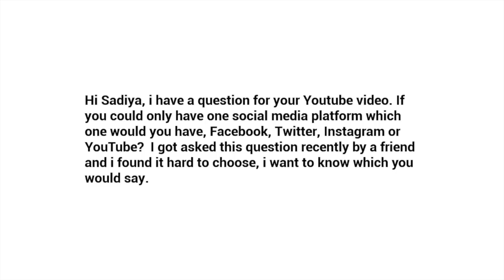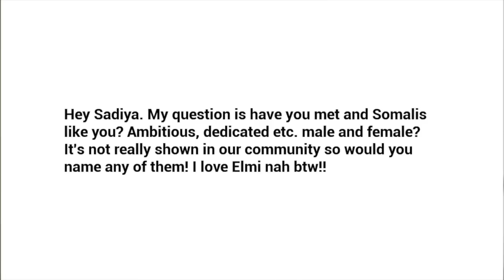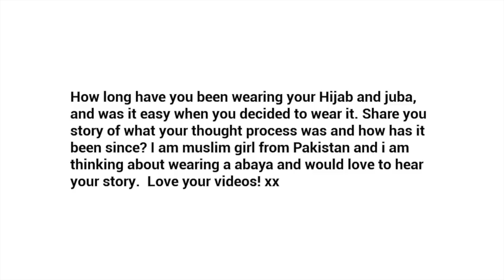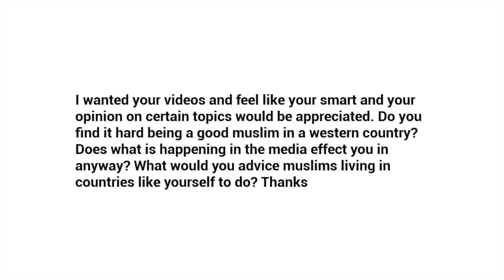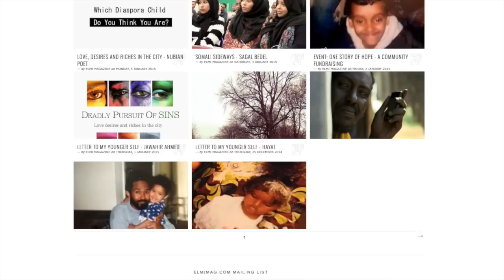About me and Elmimag com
Send in your requests for videos by commenting bellow or on my Ask.fm anonymously.